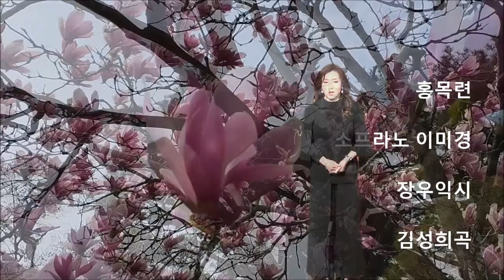"홍목련"- 소프라노 이미경/장우익시/김성희곡